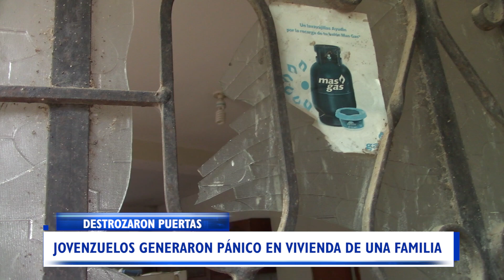JOVENZUELOS GENERARON PÁNICO EN VIVIENDA DE UNA FAMILIA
CON LAS PUERTAS Y VENTANAS ROTAS TERMINÓ UNA VIVIENDA EN LA URBANIZACIÓN SAN JORGE EN MANANTAY, LUEGO QUE UNOS JOVENZUELOS IRRUMPIERAN LA TRANQUILIDAD DE ESTA FAMILIA EN SU INTENTO DE AGREDIR UN ADOLESCENTE QUIEN INGRESO A LA CASA PARA SOLICITAR AYUDA, YA QUE LO ESTABAN QUERIENDO AGREDIR FÍSICAMENTE.